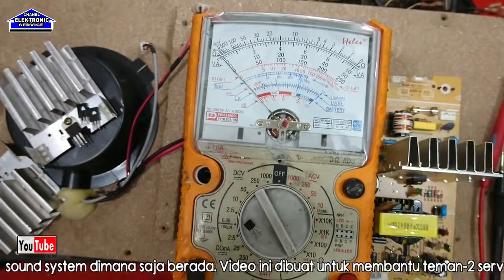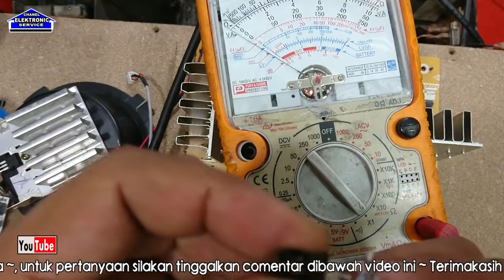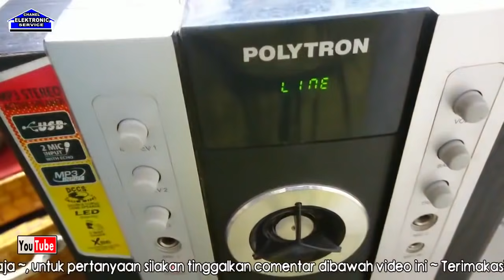RAHASIA 04 speaker POLYTRON XBR MATI ( ada suara denging ) video 177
Demo Video Servis
RAHASIA speaker POLYTRON XBR  ( suara denging )
perangkat ini JIKA  di ONkan . AKAN ADA terdengar suara agak denging di bagian TRAFO SWICHINGnya.
sedang perangkat ini TETAP MATI
lampu indikator tidak hidup
ukur tegangan yg keluar dari powersuply adalah 2,5 ~ 3,4 VOLT .
TERJADINYA PENYUMBATAN tegangan
apa yg akan kami lakukan ?
SELAMAT MENYAKSIKAN VIDEONYA.